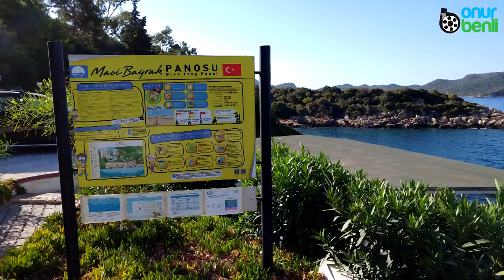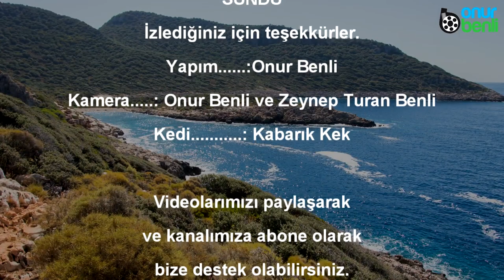✅ Likya Yolu Bölüm 14: Kaş-Ufakdere-Üzümlü Koyu-Boğazcık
Likya yolu (lycian way) video rehberi serimizin bu bölümünde Kaş’tan yola çıkıp Çoban plajı, Ufakdere, Üzümlü Koyu üzerinden Boğazcık köyüne ilerliyoruz. Bu parkur bizim bu sene en çok zorlandığımız parkurdu. Bunun temel bir sebebi var. Sıcak!